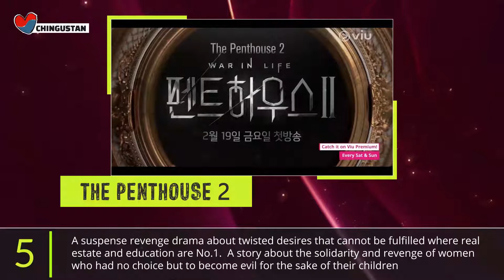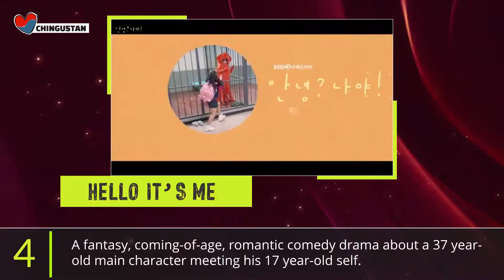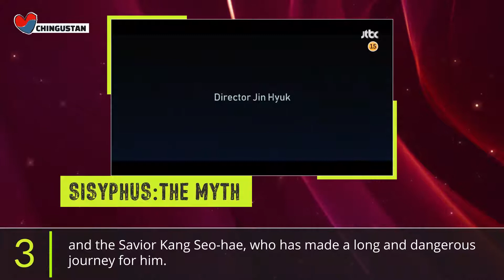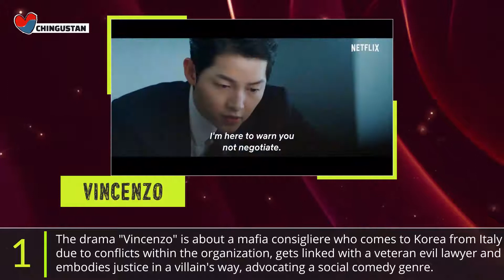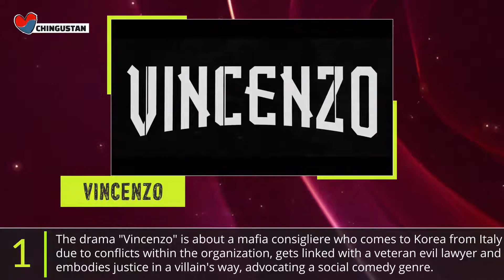Most Expected Kdramas - Feb 2021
Most Expected Korean Dramas coming in 2021